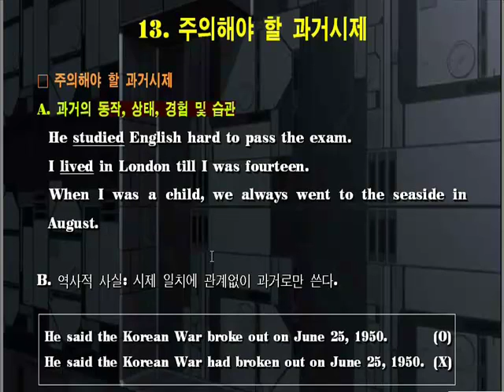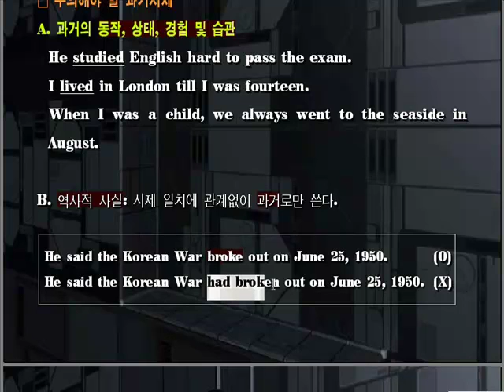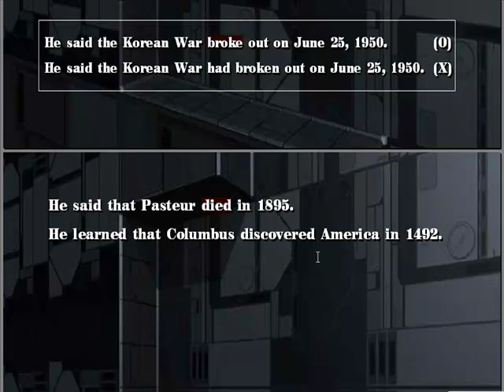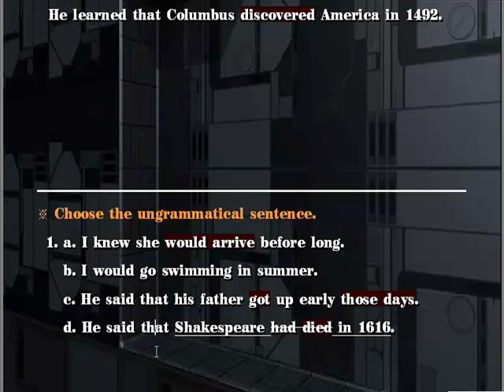[영문법특강] #13. 주의해야 할 과거시제